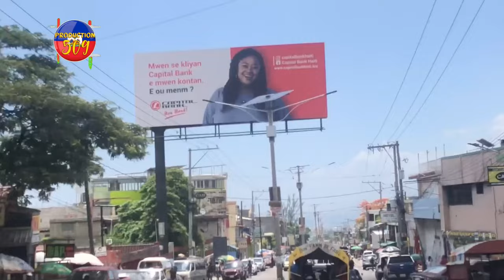5 POLISYE MOURI ANBA BAL LAPOLIS KI NAN G4NG AVèK 2 B4NDI KI MOURI PLIZYè LÒT POLISYE KI NAN G4NG BL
5 POLISYE MOURI ANBA BAL LAPOLIS KI NAN G4NG AVèK 2 B4NDI KI MOURI PLIZYè LÒT POLISYE KI NAN G4NG BL